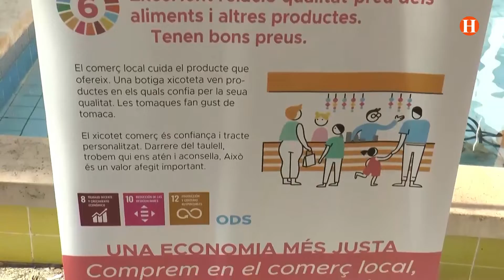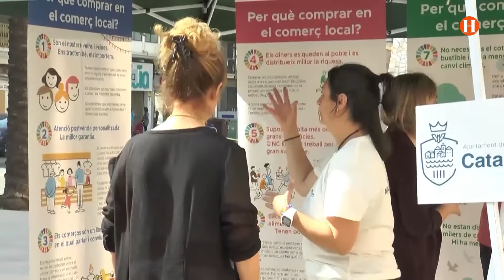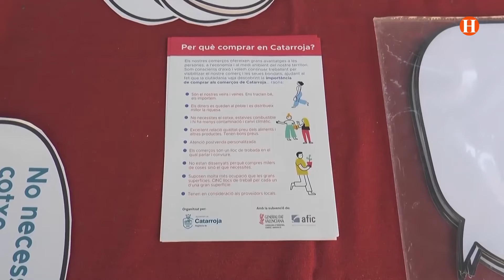Catarroja posa en valor el comerç local